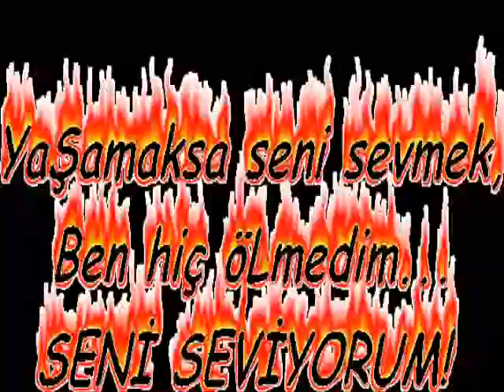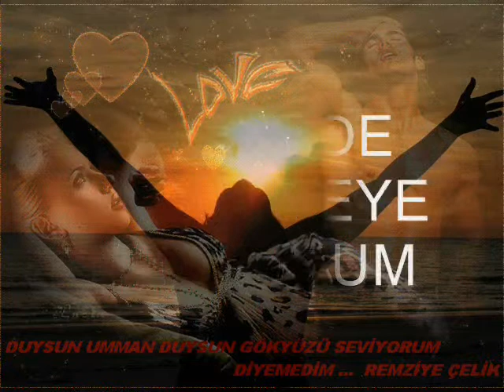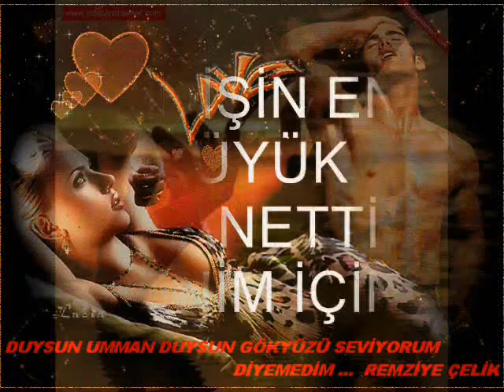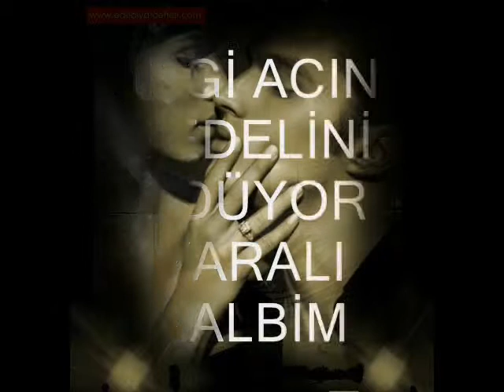REMZİYE ÇELİK /EMRE ÖZKAN/ CİNAYET ZANLISI HÜKÜMDÜZDÜR